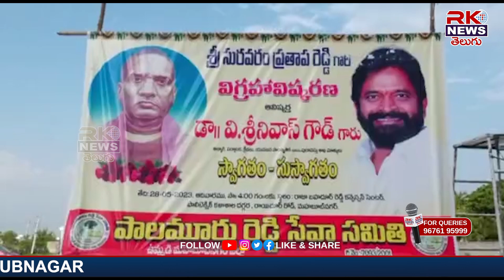పాలమూరు విశ్వవిద్యాలయానికి సురవరం పేరు ....మంత్రి శ్రీనివాస్ గౌడ్...//RK NEWS.